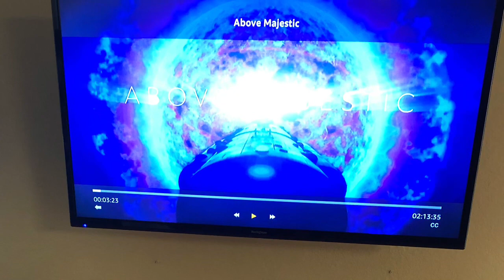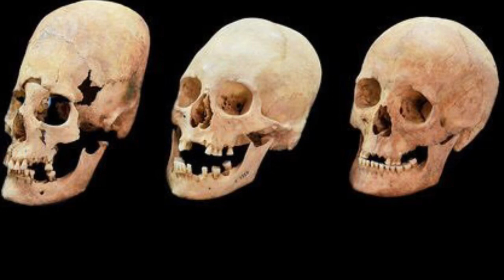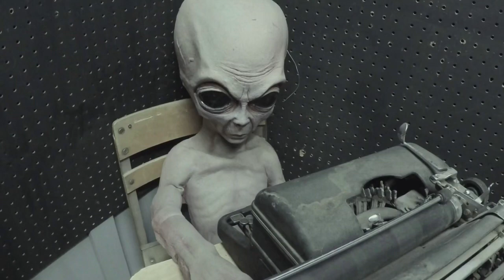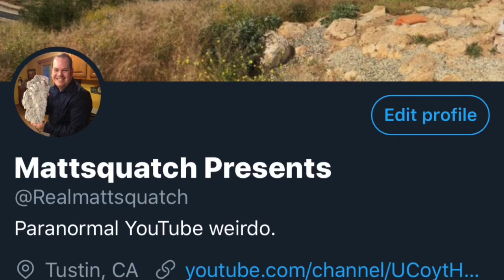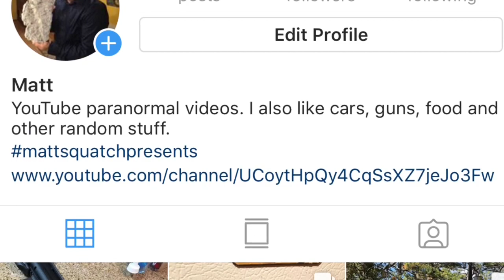Above Majestic: Film Review and Analysis.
My review and impressions from the film Above Majestic.
Even if you don’t believe any of the stuff covered in the Film, I still found it entertaining and thought provoking.